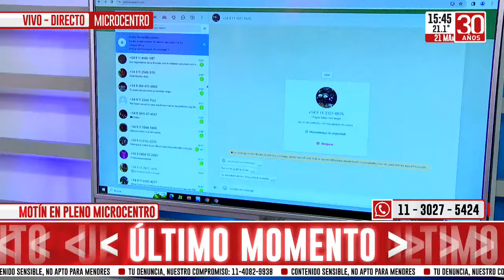Motín en una comisaría en pleno Microcentro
Impactante. Aproximadamente 25 presos se amotinaron este jueves en la comisaría primera D de la Policía de la Ciudad, en el microcentro porteño, donde intentaron iniciar un incendio.

Según indicaron voceros policiales, la incidencia se inició poco antes de las 15 en la seccional situada en Lavalle al 453, cuando los uniformados se percataron de que uno de los presos se se encontraba en el área de esparcimiento de la zona de detención con una faca en su poder.Enterate de todos los detalles en este video.